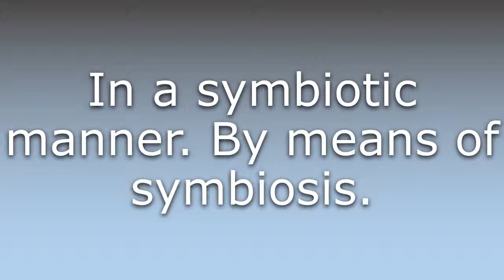What does Symbiotically mean?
What does Symbiotically mean in English? Learn the meaning of the word Symbiotically! How to Pronounce Symbiotically. Expand your vocabulary, learn words.